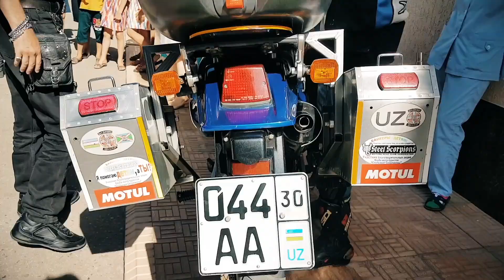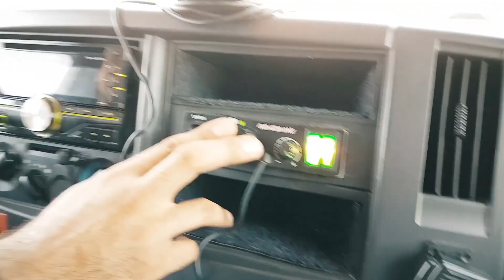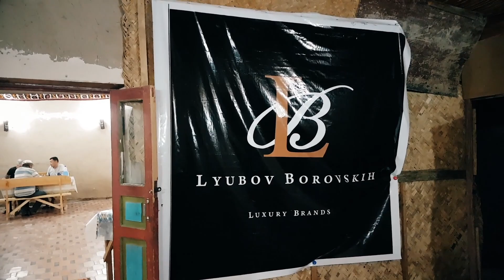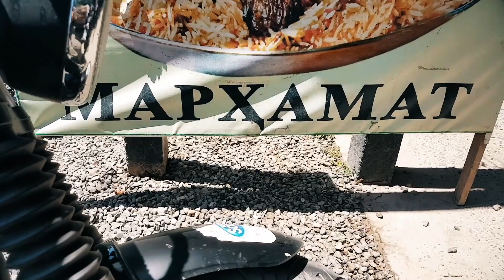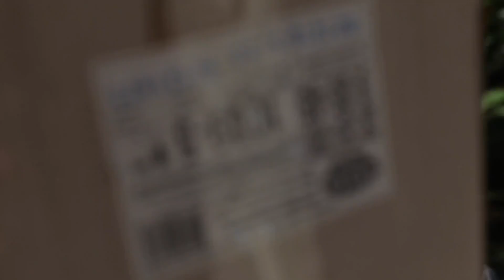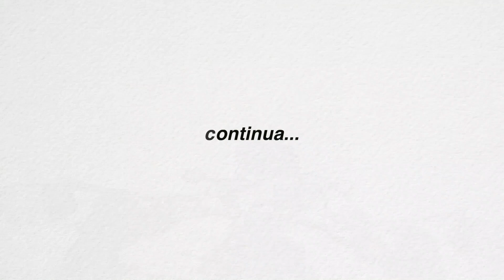8 Sfilata di moda nel deserto: anche questo è Uzbekistan. E poi... Samarcanda!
Giornata incredibile questa: lasciata Bukhara e affrontata altra sabbia con le nostre Moto Guzzi stradali, assistiamo basiti a una sfilata di moda di una stilista locala nel bel mezzo del nulla! Il mattino seguente raggiungiamo Samarcanda per portare ai 150 bambini della casa d'accoglienza i doni della carovana Riso Scotti...